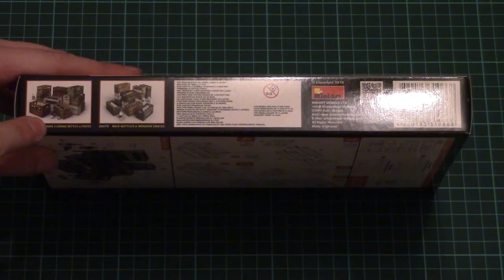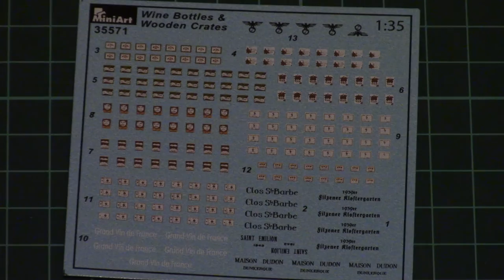Miniart 1/35 Wine Bottles and Wooden Crates (35571) Review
Video-review with wine bottles kit from Miniart. This kit will be handy for interesting diorama scene in popular scale.

Видео-обзор набора с бутылками вина от Miniart.